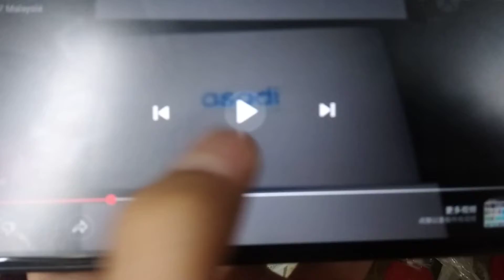ABC Logos Song